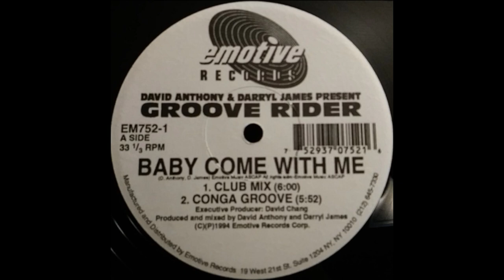Groove Rider - Baby Come With Me (Conga Groove)